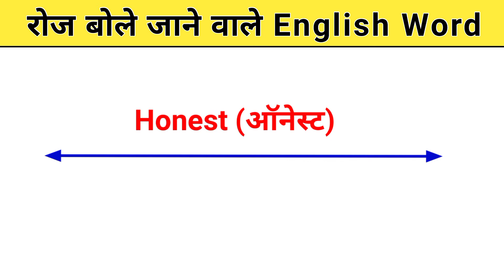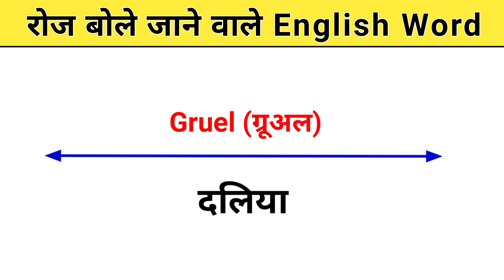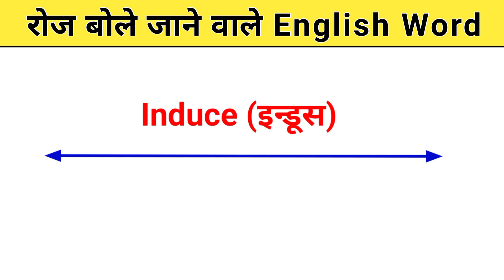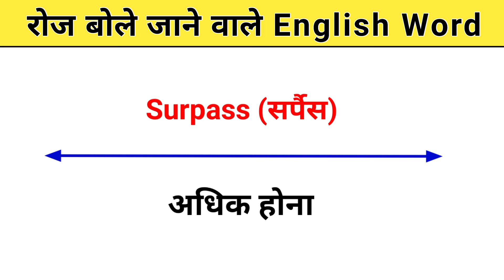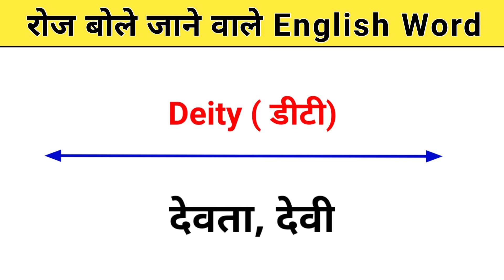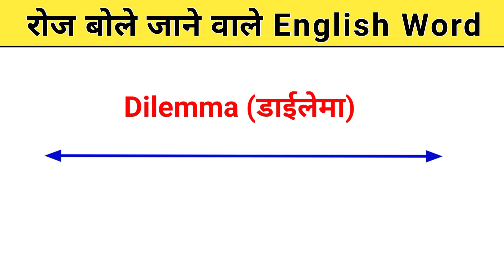50 Daily Use English Words || English speaking Vocabulary || रोज बोले जाने वाले इंग्लिश वर्ड्स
Hello friends welcome back our youtube channel English ka Double Dose. Today in this video we will study Very useful english word for speaking English course. so please watch video till end.

Free english speaking course in hindi

english bolne ke liye word

Daily use common English Word

english vocabulary

english Dictionary